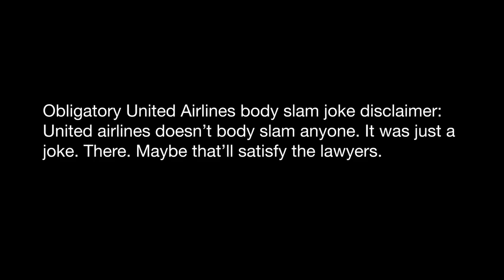Charles Marshall - Cat Lady Competition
In this video, Charles finds out who has the most cats in his audience and makes an observation about an audience members' competitiveness.